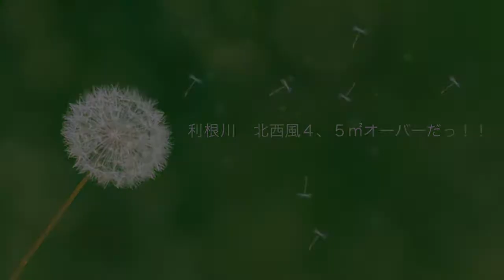ウインドサーフィン利根川北西風４、５㎡ １２月１４日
NOVEウインドサーフィン　チャンネル！